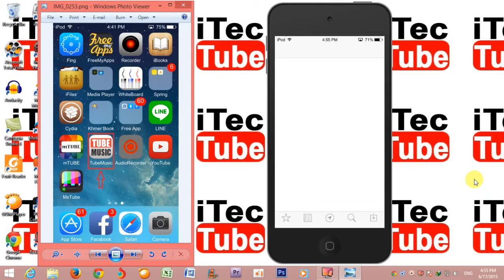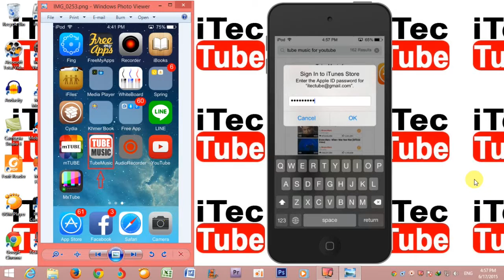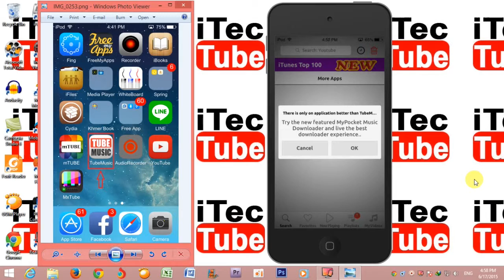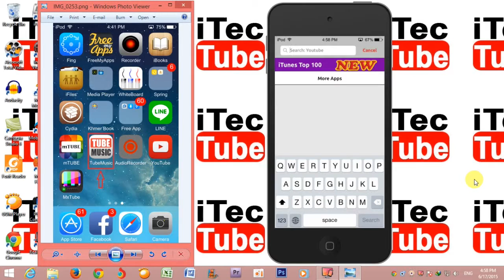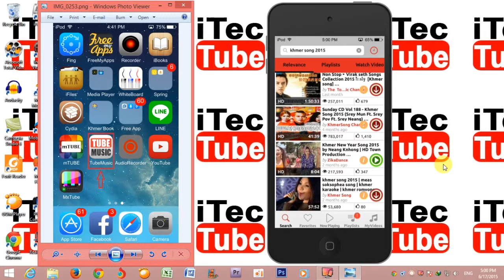How to download youtube video on iPhone with TubeMusic - [គន្លឹះ] ទាញយក វីដេអូ​ ជាមួយ TubeMusic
How to download  youtube video on iPhone with TubeMusic - [គន្លឹះ] ទាញយក Youtube វីដេអូ​ ជាមួយ​កម្មវិធី TubeMusic

Welcome to iTecTube Channel, iTecTube Channel is the best technology Channel in Cambodia which provide the most useful knowledge of technology such as Phone, Computer,
Game, Application, Software, Hardware ...

iphone
ipod
ipad
iphone 2
iphone 3G
iphone 3GS
iphone 4
iphone 4S
iphone 5
iphone 5S
iphone 5C
iphone 6
iphone 6 Plus
ipod 2
ipod 3
ipod 4
ipod 5
ipad 2
ipad 3
ipad 4
ipad air
ipad air 2
ipad mini
Apple
iMac
MacBook
Dell
Acer
Asus
Toshiba
Intel
Fujitsu
HP
Compaq
Sony
IBM
SamSung
Gmail
Yahoo
Skype
Google
Microsoft
Microsoft Windows
Microsoft Offices
Adobe